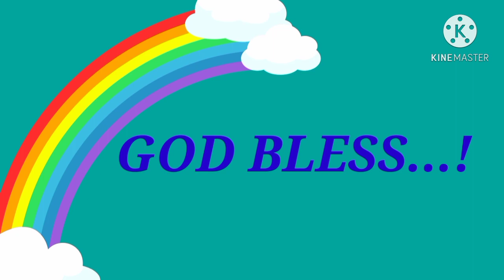falls and cave exploring#trimmoc ascon chapter# kuya dayo tv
falls and cave exploring#trimmoc ascon chapter/ first caving expirience# kuya dayo tv